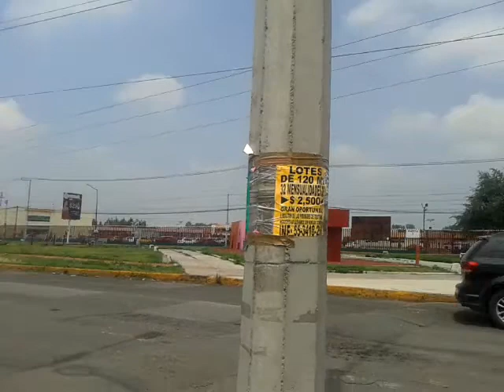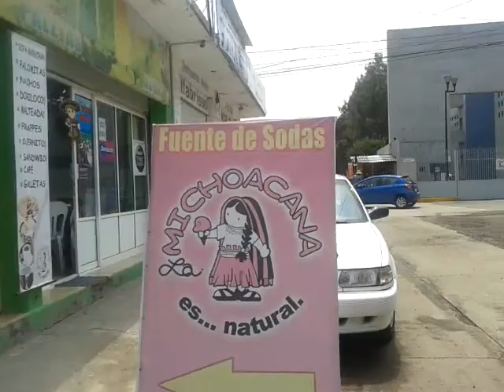Viaje de Av. Mexiquense hacia el Hospital del ISSSTE, Tultitlan, Edo. de México.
Viaje en Bicicleta de Av. Mexiquense hacia Hospital del ISSSTE, Tultitlan, Edo. de México.
Mas información en la pagina Web de PubliMexico.